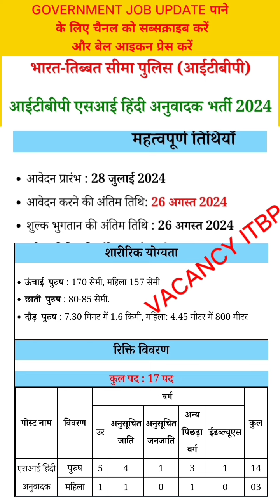ITBP Vacancy 2024| ITBP SI Vacancy 2024| ITBP SI Hindi Translator Vacancy 2024